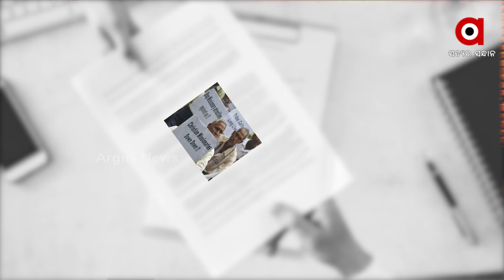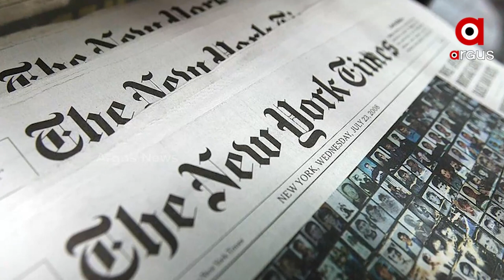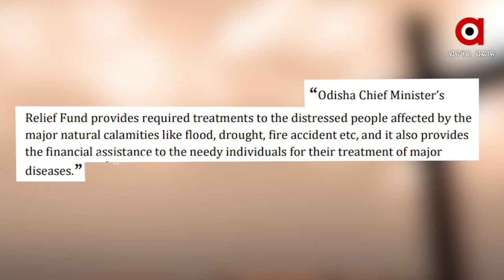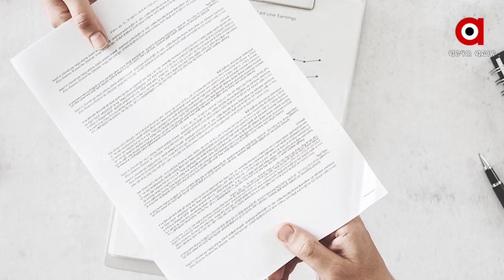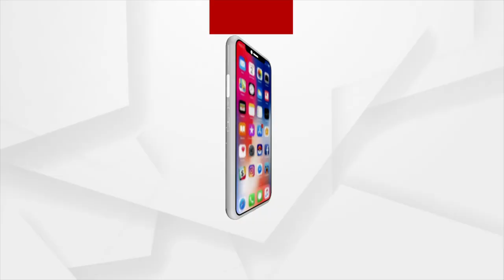ବିଶ୍ୱାସ ପାଣ୍ଠିରେ ବିଷ ।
ବିଶ୍ୱାସ ପାଣ୍ଠିରେ ବିଷ । ମିଶନାରୀ ମାନଙ୍କୁ ଦିଆଯାଇ ପାରିବ କି ରିଲିଫ ଫଣ୍ଡରୁ ଅର୍ଥ ? ମୁଖ୍ୟମନ୍ତ୍ରୀ ରିଲଫ ଫଣ୍ଡର ଆର୍ଥିକ ସହାୟତା ଘୋଷଣା ଏବେ ବିବାଦରେ ।